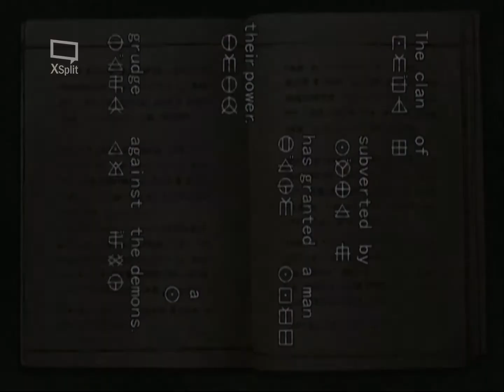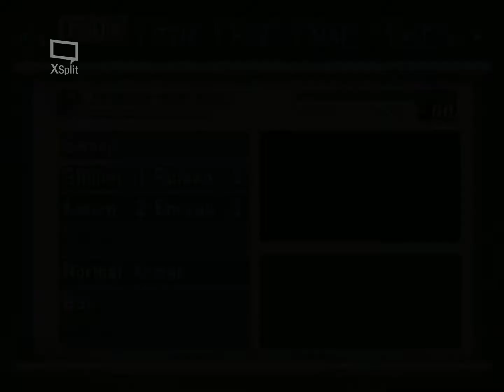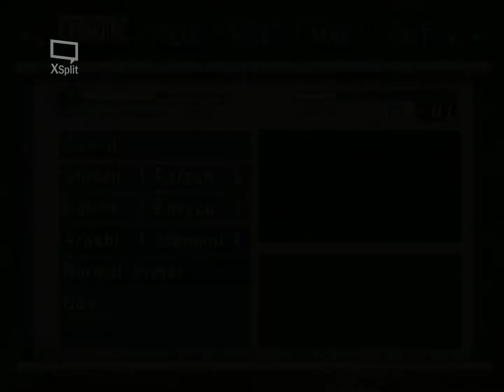onimusha warlords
Slot: 0 | Speed:  99% (59.43) | Limiter: Normal |  via XSplit